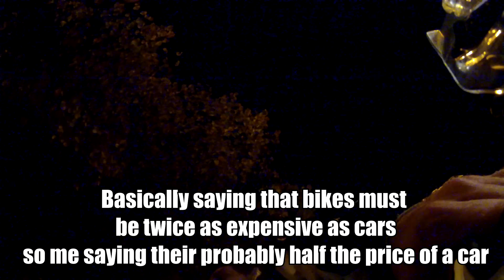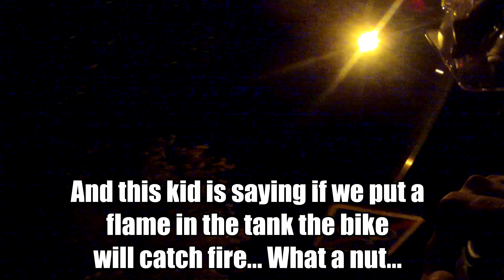Random Observations [9] : Kids and Bikes...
What is it with kids and bikes ?